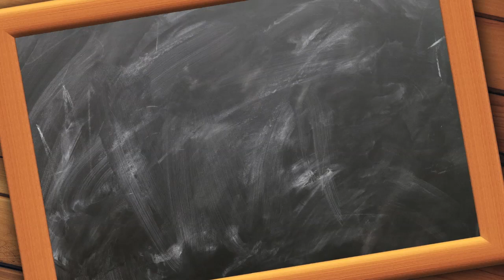3 Simple Automation Hacks Wheelchair Users Need to Know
I was struggling to turn on or off my lights. So...I got an Alexa Eco Dot. She has helped me with my problem ever since. Feel free to look at extra info down below: